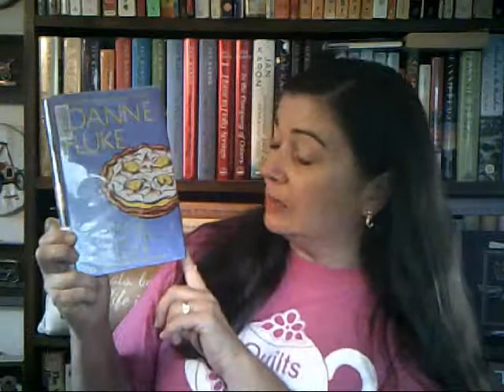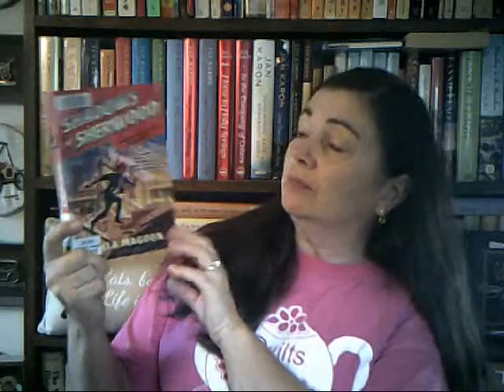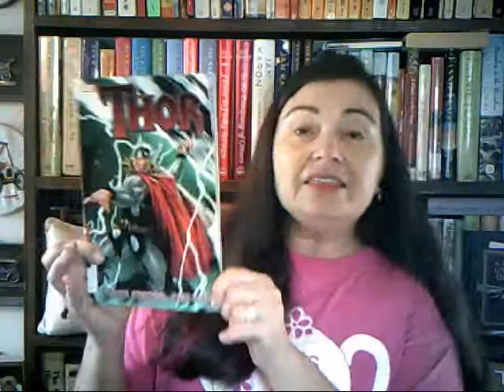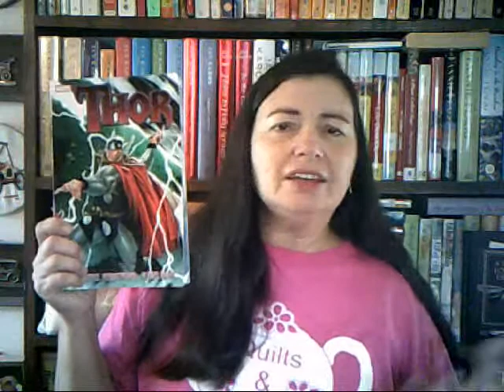Current Library Check-outs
After coming out of my readathon frenzy, here is what I have currently checked out from the library and what I'm currently reading.